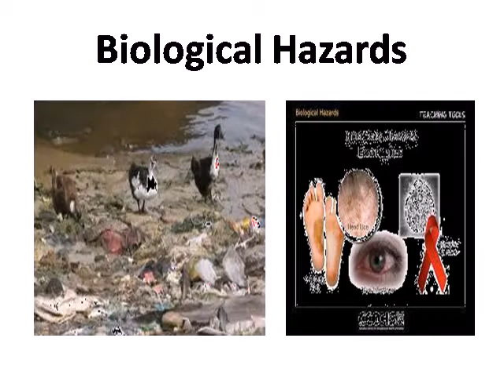Dr. Seema YadavAsst. Professor (Chemistry)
Environmental Hazards